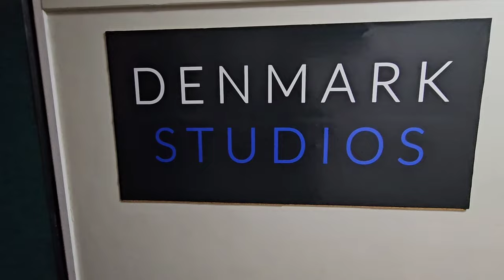A Different Corner - George Michael ( cover by Steve Mitchell)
My cover of the beautiful "A Different Corner."
This amazing song released by georgemichael in March 1986.

"Always celebrating the music of George Michael and Wham!"